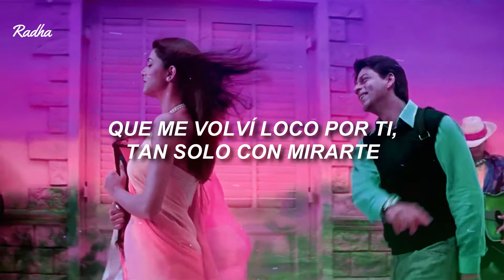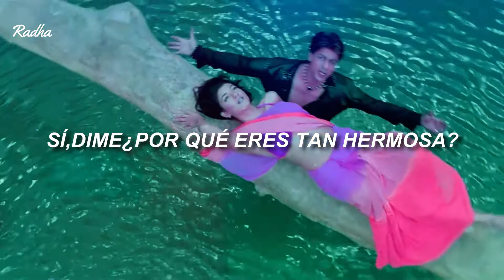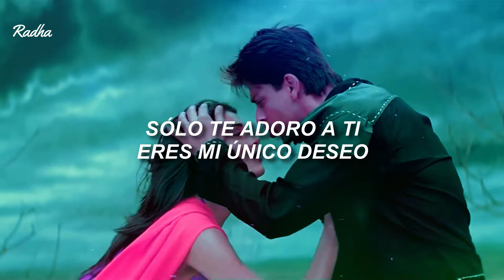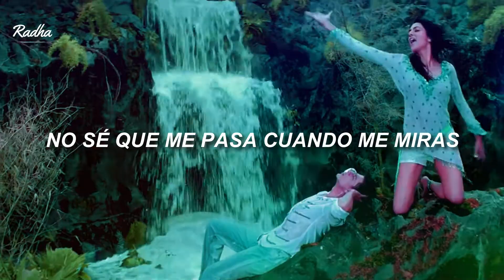Tumhe Jo Maine Dekha Main Hoon Na sub español HD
canción: Tumhe Jo Maine Dekha

* activa el Hd para mejor resolución
*Si deseas que traduzca alguna canción pídemelo en los comentarios , puedes ponerme el link del video o escribir el nombre de la canción y de la película 🙂.
Tambien decirles que algunos videos estan editados para que no me lo borren por derechos 😭,y que también hay canales que  si dejan subir los videos sin ser bloqueado 🙂. Cuídense mucho...

RadhaⓂ️
Bollywood traducciones
Copyright:This channel is only responsible for disseminating and sharing.All content displayed belongs to the original creators and rigths holders.